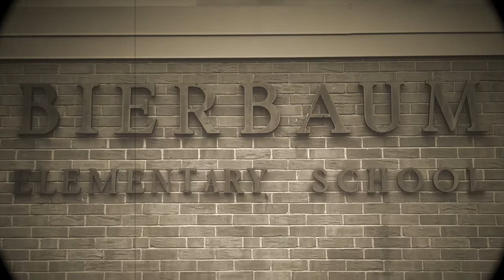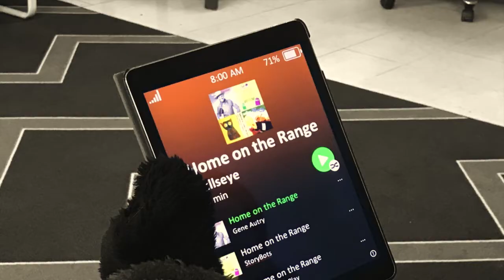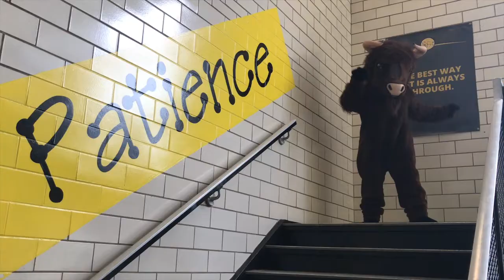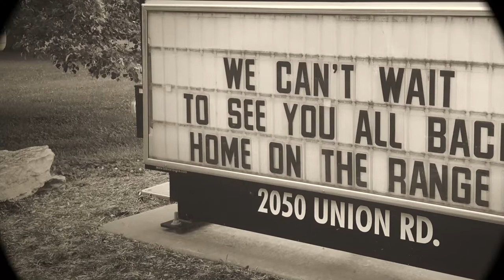A Day in the Life of Bullseye